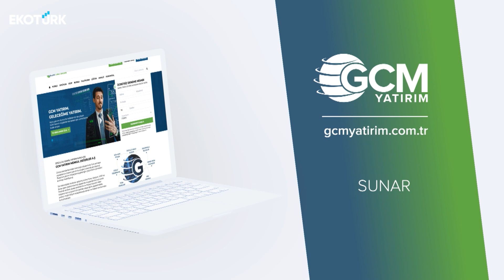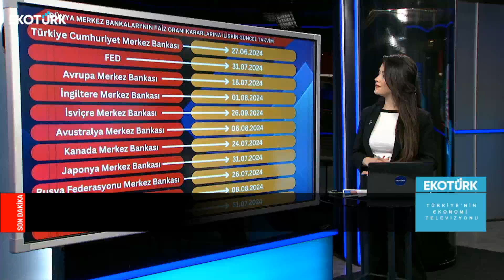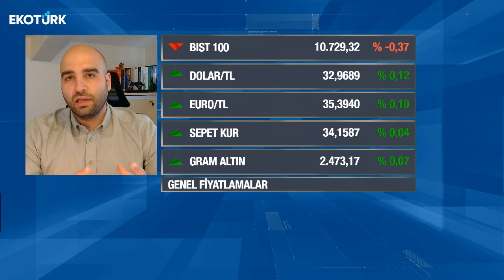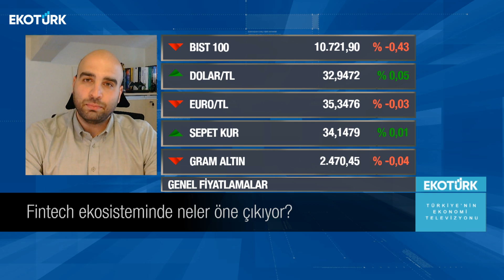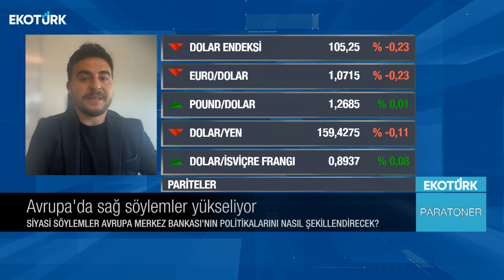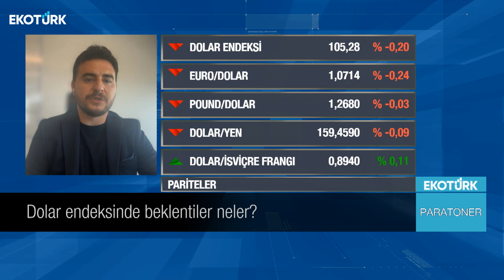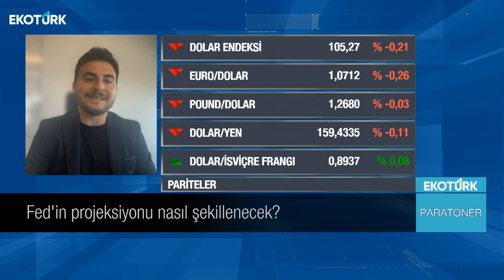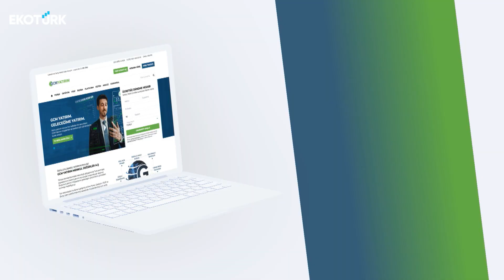Eren Kuru | Rıdvan Baştürk | Eren Can Umut | Paratoner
Paratoner'de Eren Can Umut'un bugünkü konukları; Eren Kuru ve Rıdvan Baştürk oldu.